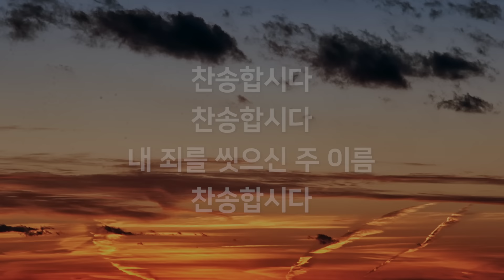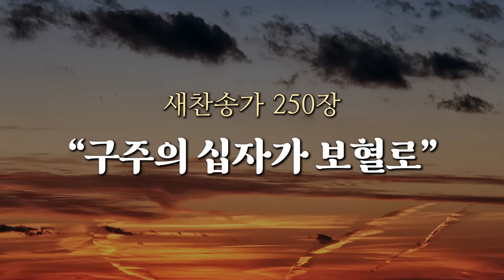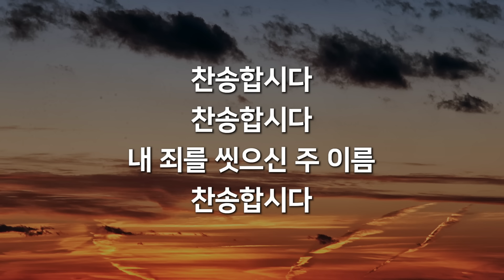[오늘찬송] 구주의 십자가 보혈로 (찬송가연속듣기)_새찬송가 250장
[오늘찬송]을 주기적으로 업로드하고 있습니다.
찬송가 한 곡을 연속으로 듣고
원하시는 찬송 있으면 댓글로 남겨주세요😊